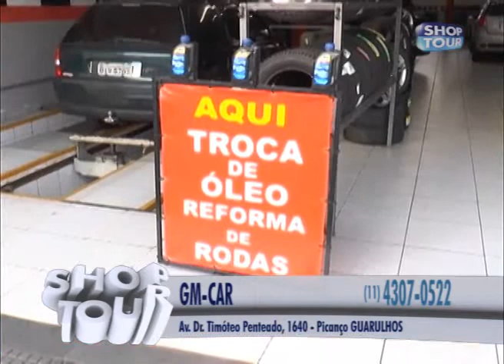GM CAR 111